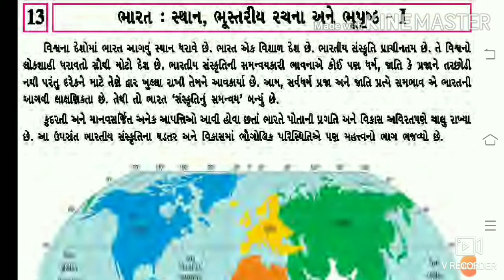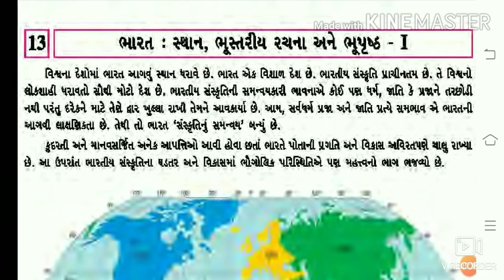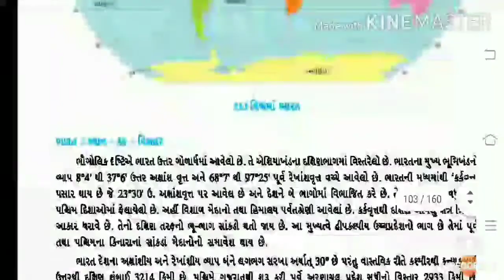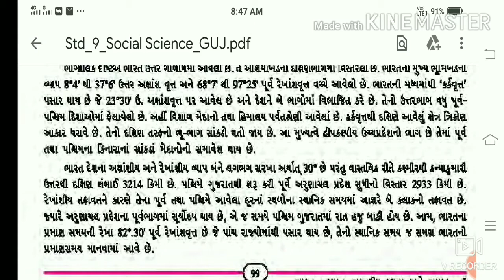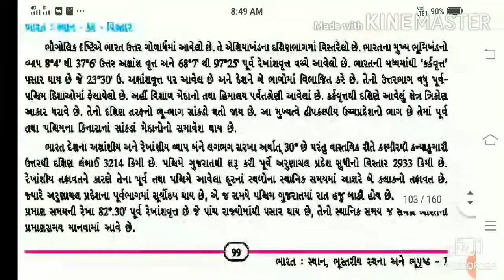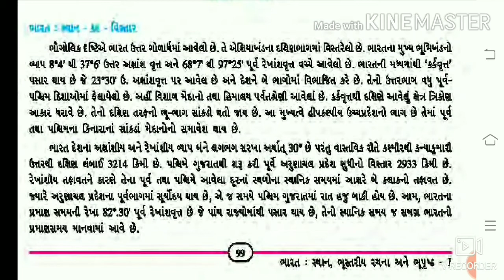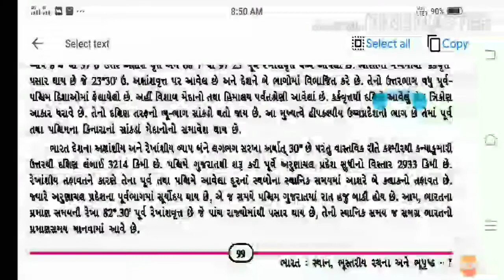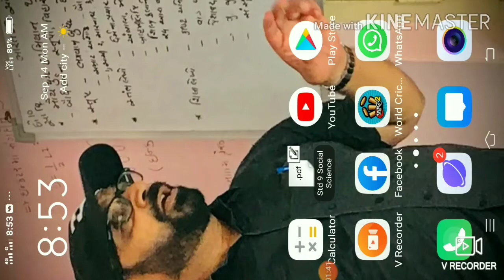Std. 9th | Social Sciences | Ch.13 ભારત : સ્થાન, ભૂસ્તરીય રચના અને ભૂપૃષ્ઠ - I (ભાગ-1)|By Hanif Sir